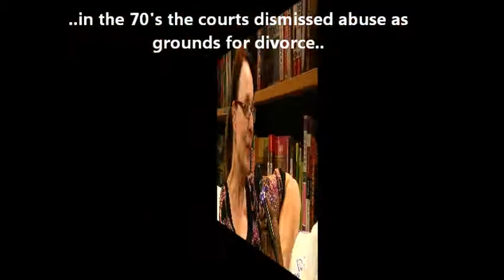On the Couch w. Sheila B.. for the K.A.S.S.I.E. Project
Decades out of her abusive situation.. Shelia shares some of the horrible conditions in which she was forced to live during her first marraige and how the justice system in the 70's failed to be just. music by Mikki Howard